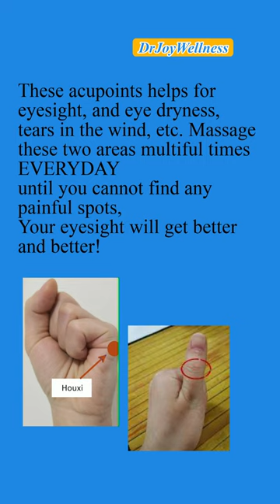Traditional Chinese medicine| How to stop the burning, stinging, tearing and blurred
If you want to learn more self healing techniques, wellness exercises, natural methods for strengthening immunity, natural remedies, health lifestyle based on Traditional Chinese Medicine.

If you want to have a whole person mind, body and spiritual health and wellness,  live a high quality life, please join our community, and also get the information for live webinar :

TCM Doctor Joy Yang got Medical degree from Chengdu University of Traditional Chinese Medicine (TCM), one of the top 4 TCM universities in China. Her Clinic has been selected three years in a row for the Best Awards for Traditional Chinese Medicine & Acupuncture Clinic and two years of Business Hall of Fame. She is also an adjunct professor of the TCM university of Chengdu, China, and has taught Traditional Chinese Medicine to the students at Virginia Tech, Radford university, and Edward Via College of Osteopathic Medicine. please SUBSCRIBE  to DrJoyWellness.